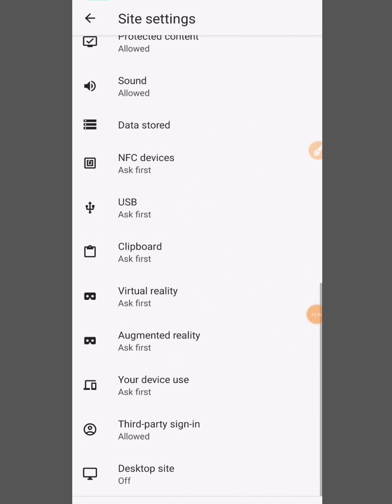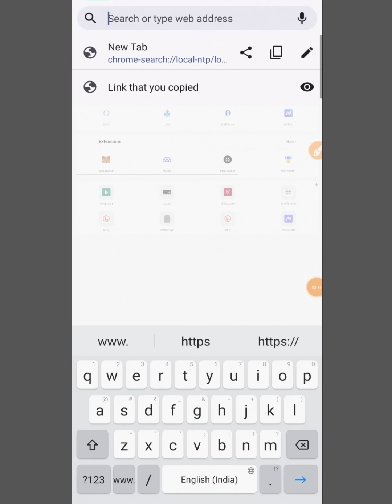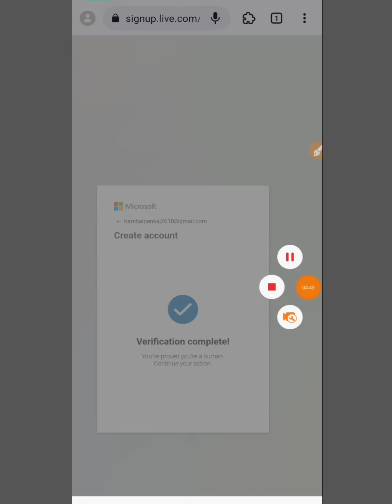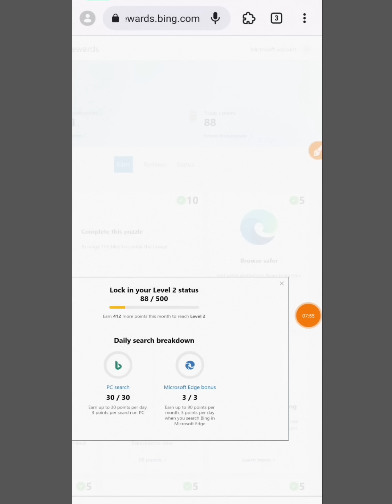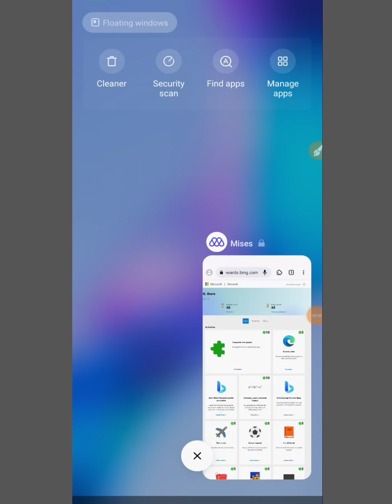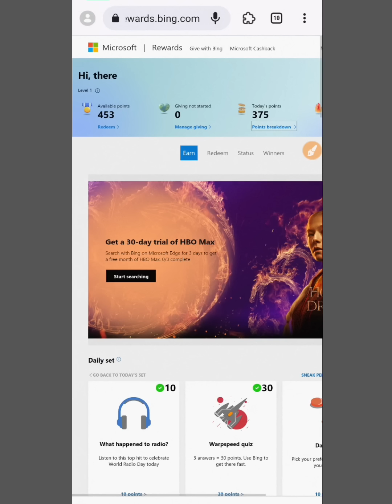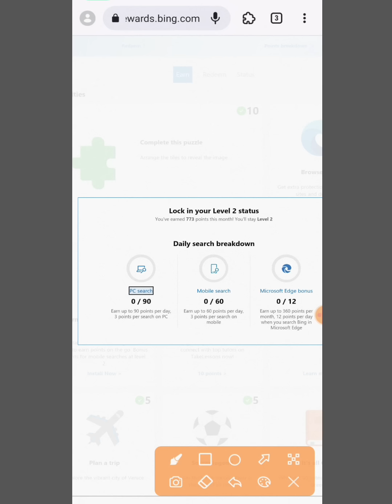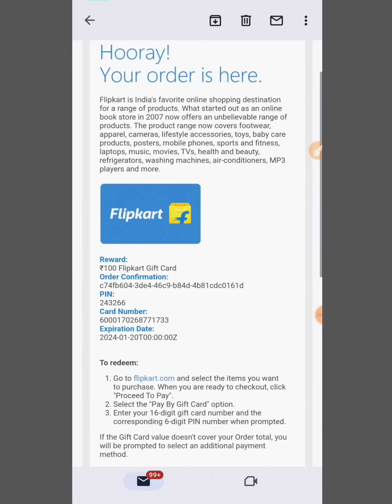Flipkart Passive Earning Event